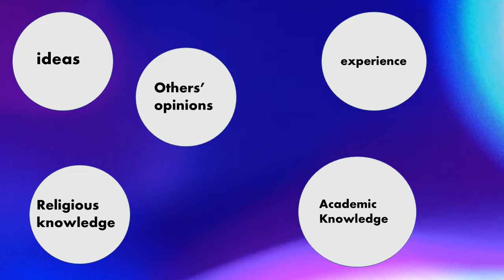Connect the Dots, Week 4 Wednesday Video